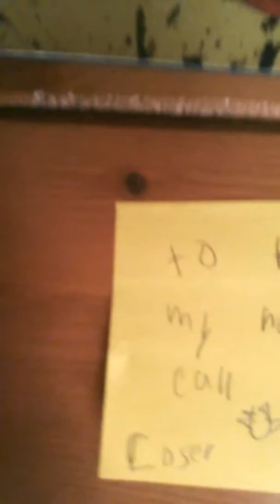Darthmall man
Will he catch Krusty?